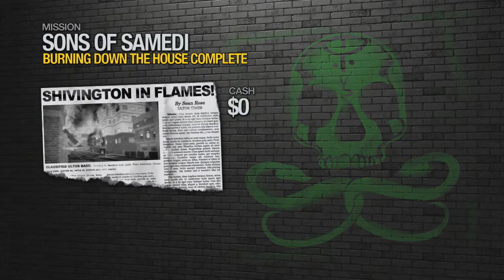Saints Row 2 | Gameplay | Burning Down The House | #19